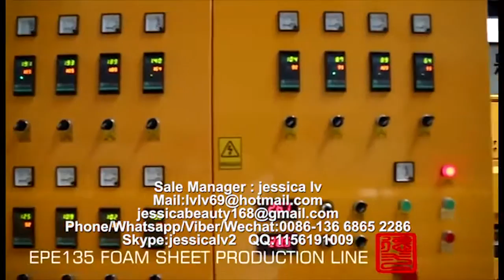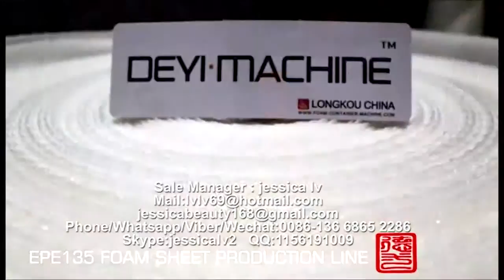Fully automatic EPE foam sheet Production line